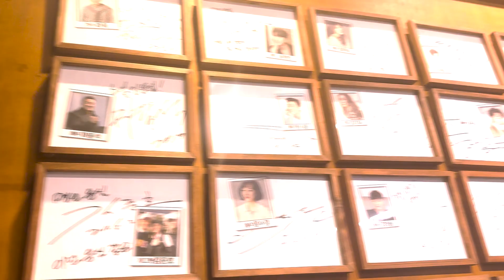ΑΥΤΟ είναι ΤΟ ΚΑΛΥΤΕΡΟ κρέας στον κόσμο!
Αυτό είναι το καλύτερο κρέας στον κόσμο! Ονομάζεται Hanwoo και υπάρχει μόνο στην Κορέα!!